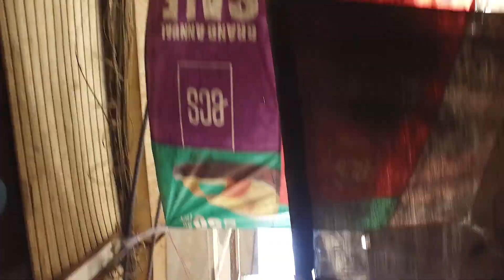"Genealogy" by Yumna Masood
Project: Film & Architecture

Project Advisor: Zain Adil
University: Beaconhouse National University, Razia Hassan School of Architecture

This video is an outcome of vertical studio project by Yumna Masood.

Abstract: " Genealogy"

This video tends to represent the correlation of architectural elements such as gravity, framing, stairs, and walls beyond their basic understanding of Architecture. Gravity an ever-present force that challenges Architecture throughout its existence and works as a counterforce. The video explores how gravity is used and acts for tertiary layers upon a structure after its birth. Frames that come in form naturally through built structures (courtyards) when seen from a worm’s eye view. How walls different in materiality interact with the audience according to their needs. Lastly, It shows stairs changing scale, form, and materiality due to its context and usage.